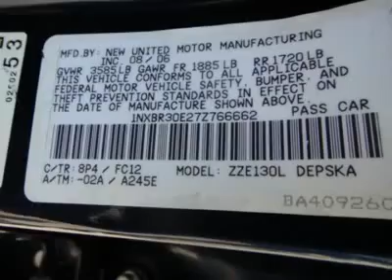2007 TOYOTA COROLLA Greeley, CO 170640A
2007 TOYOTA COROLLA Greeley, CO
Stock

Peak Kia of Greeley Used
3803 West 10th St

When the folks who traded this in had me go out to inspect it, one thing I noticed was all of their CLEANING supplies!  Its IMMACULATELY clean and has been serviced just the same.  Their growing family required a third row of seats and the wife actually cried and hugged the Corolla before they leftyoull fall in love with this one.  Power windows and locks, automatic transmission, keyless entry, CD player, A/Cgimme a break.  Its PERFECT!